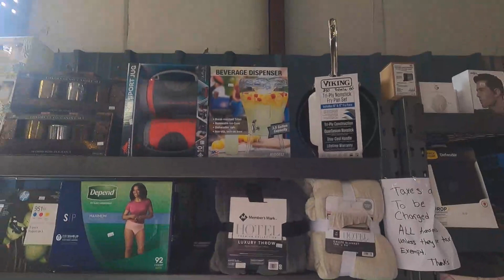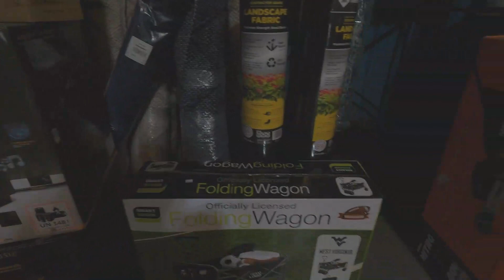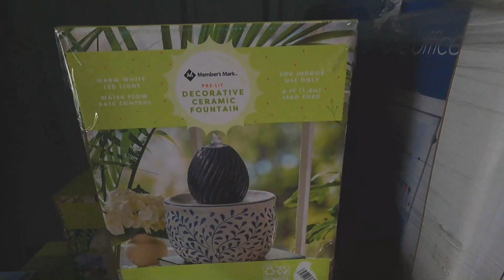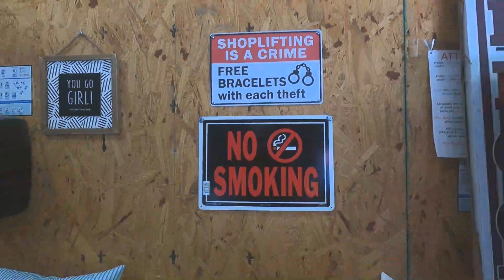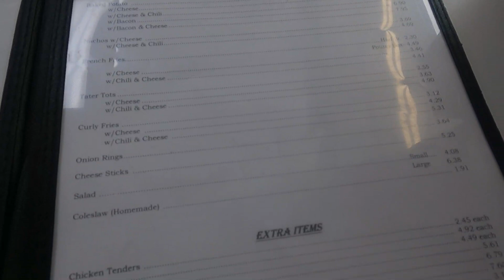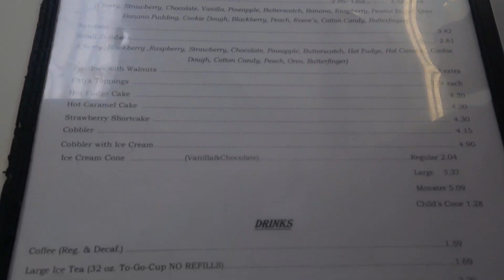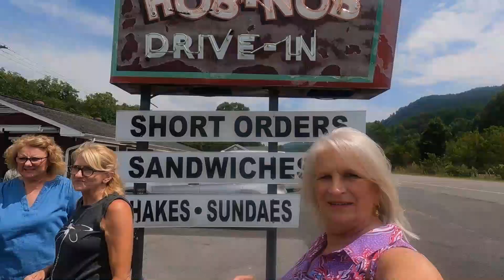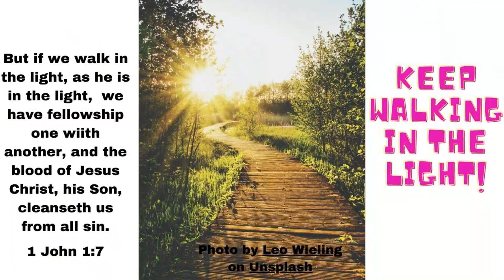Hobnobbin With Friends, G & J Pallet Store, Hob Nob Restaurant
Good friends, good food, shopping, what more could you ask for?